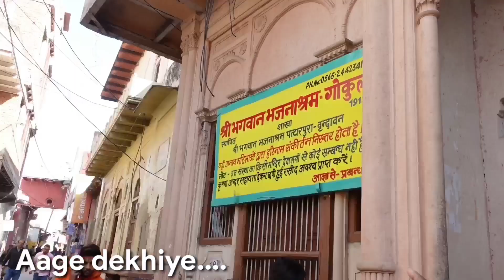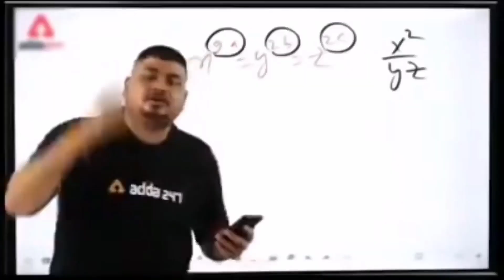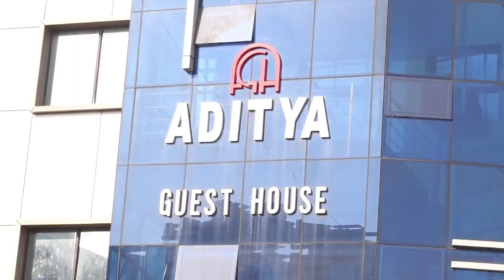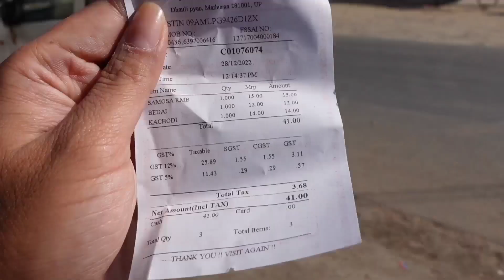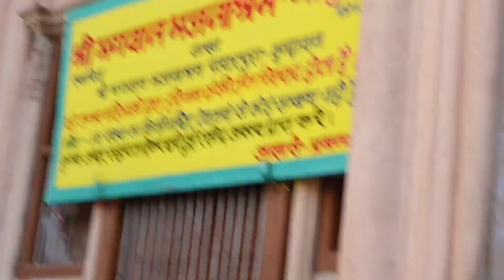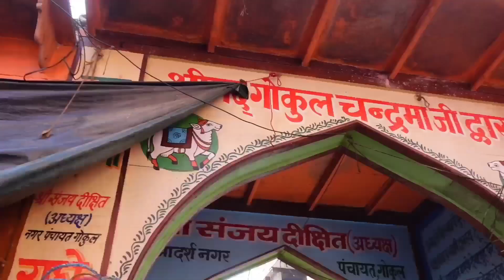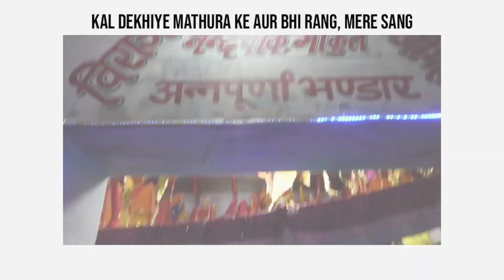Mathura Vrindavan travel vlog 2023 | gokul mathura tour 2023 | nand mahal | travel places in mathura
Hello Guys, here we go with another amazing travel series of Mathura-Vrindavan. Do watch the full vlog series to explore streets, tourist places, food, people and other attractions of Mathura.
Gokul is the place where Lord shree Krishna spend some time of childhood and this place very famous among tourists. Gokul is situated in Mathura city which is birth place of Lord Krishna. In Gokul you will get a different experience and you will enjoy this trip. In this video I will show you gokul and you will know every information and tour guidance of Gokul with all expenses. After watching this video you will be able to make your gokul tour plan.

Gokul uttar pradesh ke mathura shehar ka ek bahut hi pavitra sthan hai jaha bhagwan shree krishna ne apna bachpan guzara tha. Gokul ko gokul dham ke nam se bhi jana jata hai aur yaha par kai mandir hai aur sath hi bdi si gaushala bhi hai aur yaha aapko ek alg experience milega. Is video me maine gokul ghumne ki puri jankari di hai aur aapko yaha kab kaise aur kaha kitne kharch ke sath ghumna hai ye bhi bataya hai jis se aap yaha asani se ghumne ka plan bana paenge.

[ Playlist link ]